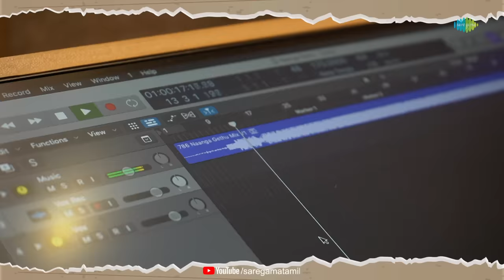Naanga Gethu - Lyrical | Baba Black Sheep | Abdul Ayaz, Ammu Abhirami | Santhosh Dhayanidhi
Here is the second single 'Naanga Gethu' from 'Baba Black Sheep' starring Rj Vigneshkanth, Ammu Abhirami, Abdul Ayaz, Narendra Prasad. Directed by Rajmohan. A Santhosh Dhayanidhi Musical.

Lyrics : R J Vignesh
Singers : Santhosh Dhayanidhi & Gana Muthu
Backing vocals : Sugandh sekar, Abhijith Rao, Vikram Pitty, Raghavendra
Bass Guitars : Napier Naveen
Rhythm arrangements : Krishna Kishor
Synths : Santhosh Dhayanidhi
Recording supervisor : Sathish Priyan & Pragadheeswar
Song mixed and Mastered by Nitish Kumar,Mumbai
Song recorded at Mystics Room Chennai by Mani Ratnam
Musician fixer : David

Movie Credits:
Written & Directed By
Rajmohan Arumugam
Dop : Sudarshan Srinivasan
Designed By : Gopi Prasanna
Editor : Vijay Velukutty
Art director: Madhavan
Stunt: Vicky
Choreography : Azar
Costume Designer : ADORE Azhar
Promotional Concepts : KiranSa
Pro : Sathish  - Siva  ( AIM )
Produced By : Raahul, Romeo pictures

Lyrics:
Pallavi :
Let’s Go!!!
School-u kulla Don-a pola Aadippaaru Salpilae..
Oiyaaramaa Uniform-uh, Pirichu-meiyu Salpilae..
Let’s Go!!!
Parakkura Payapulla..
Padhattamae Namakkilla..
Arattura Merattura..
Uruttellaam Uruttura..
Thimirula Yegurunaa..
Thirumpidum Paathukko..
Adhuppula Thogurunnaa..
Adi vizhum Kettukko..
Naanga Gethu.. Naanga Gethu..
Paanchi varom, Padhungi nillu.. Naanga Gethu daa..
Yeri varom, Oram othu..
East-u, West-u, North-u, South-u Naanga Gethu daa..
Aei..
School-u kulla Don-a pola Aadippaaru salpilo..
Oiyaaramaa Uniform-il, Pirichu-meiyudaa..
Dhammaa thundu Life-u kulla, Yemmaam periya risk-u daa..
Jeyukkum vara thokka, Naanga thayanga maattom daa..
Aei.. Ba ba.. Blacksheep-uh.. (4)
Maadi padi onnu..
Mathappu rendu..
Sola pori moonu..
Sukaapi naalu..
Aipasi ainju..
Avarakkaa pinju..
Thottil-a bomma..
Thodadhadaa Raj-a..
Aei..
Dhumukku apukku rapakkudhaan.. Dhumma rapakku rapakkudhaan.. (2)
Ghumukku apukku Gumukkudhaan.. Ghumma Ghumma Ghumukkudhaan.. (2)
Charanam :
Idhu teenage-uh thottam, Feel panna maattom..
Thittam pottu, Saththam podum, Karuppu-Aadu koottam..
Idhu yellaiyillaa Aattam..
Namba 2K kids-uh Kottam..
Ninaichadha.. Nadathuvom..
Kanavaiyum.. Kadathuvom..
Natpae nammoda Worship-ungo..
Kanneer thodaikkindra Kerchief-ungo..
Adhuve ini Baba Blacksheep-ungo..
Aeingo.. Yettippongo.. Yenga mettu full-a Hit’uh thaango..
Aei..
Oiyaaramaa Uniform-il, Pirichu meiyudaa..